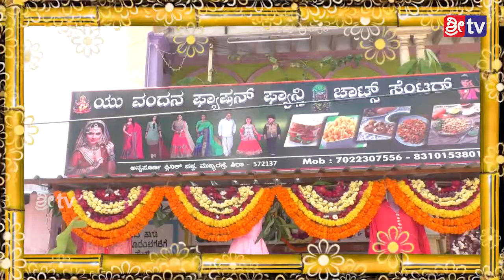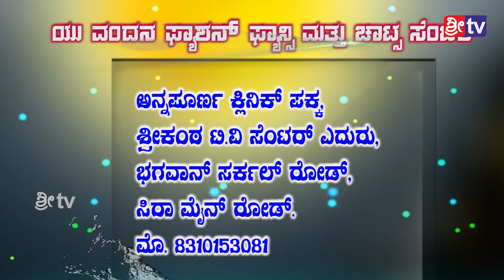U VANDANA FANCY AND CHAAT CENTER